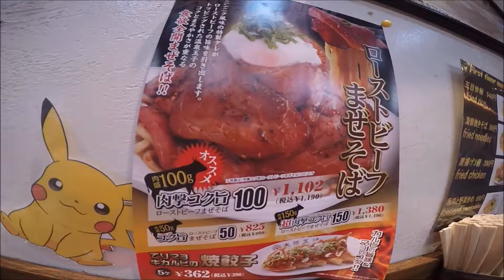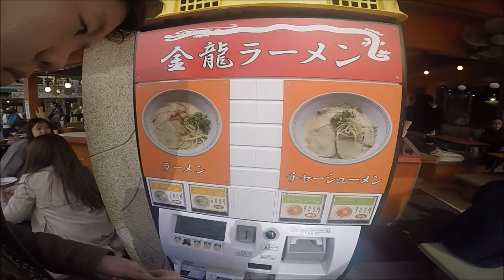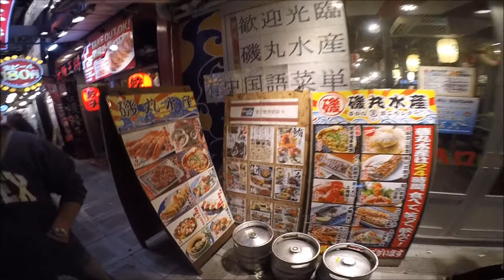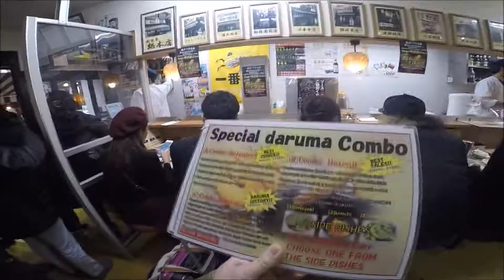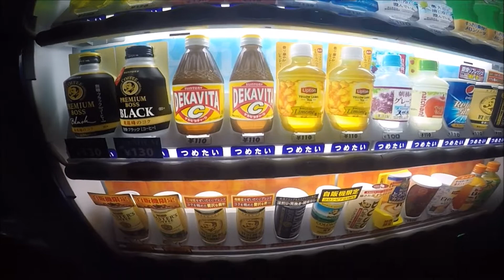Japan | Osaka | Dontonburi | Halloween | Day 18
Dontonburi, our last day spent in Japan. So many food options, we properly spent a good full day in the area. It was Halloween as well, making the entire experience even more special.

Japan, you will be missed

~ Music ~